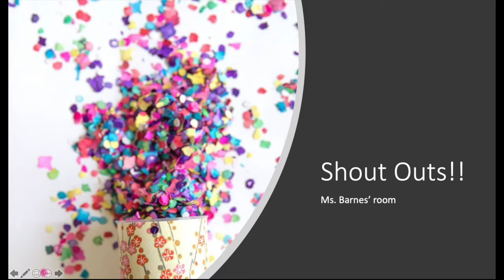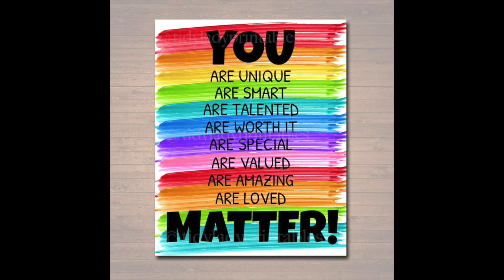“Good Morning, Bancroft Lions Grades 1st-7th!” December 22, 2020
“Good Morning, Bancroft Lions Grades 1st-7th!” Tune in for Morning Announcements!